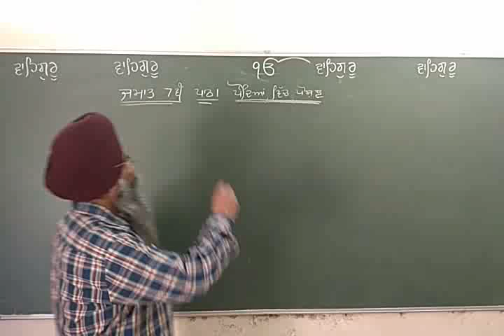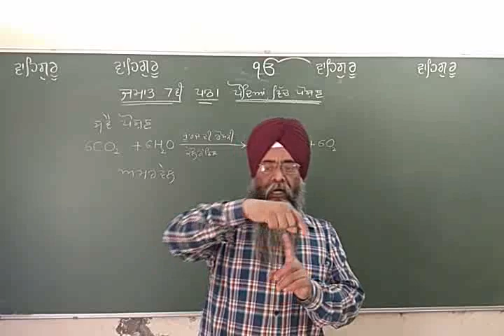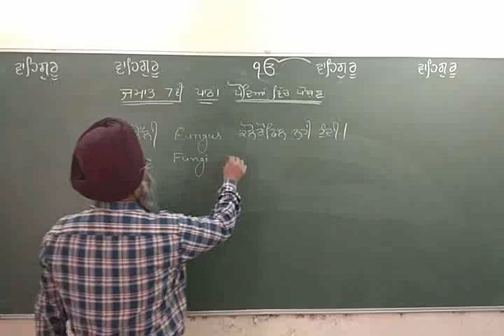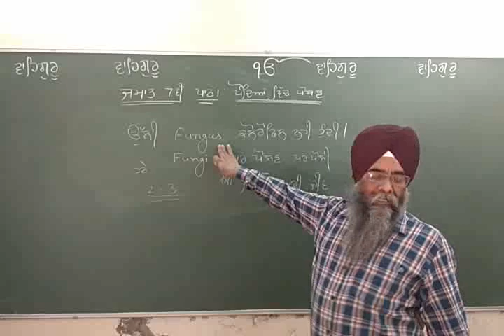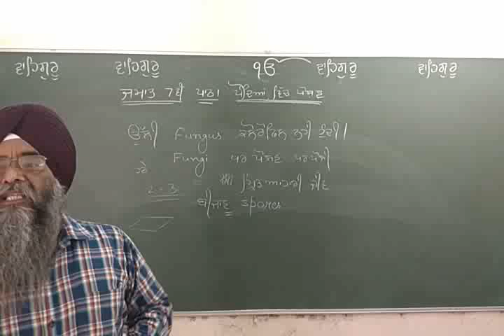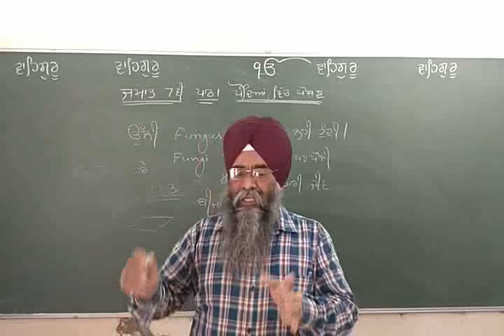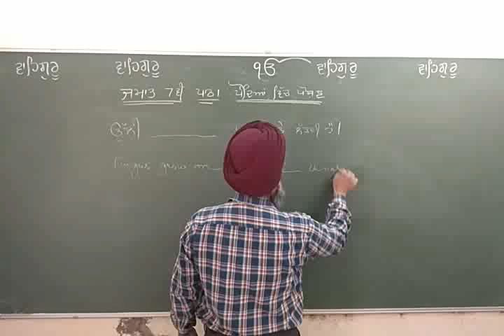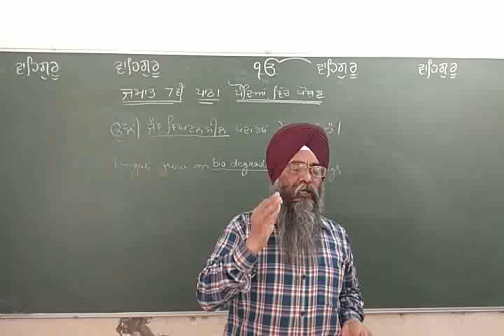D08 L02 Science c7 ch15 Nutrition in Plants 35